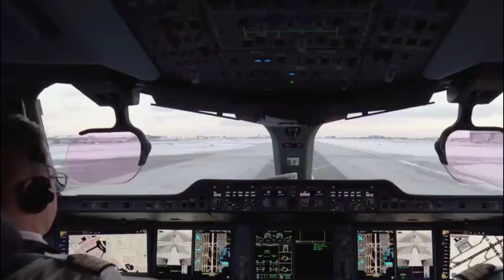Aviation Music Video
A Tester Video using new software, first video edit i have done